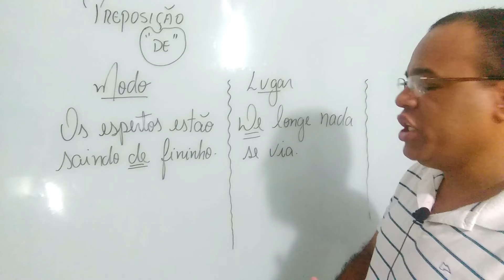VALORES SEMÂNTICOS DA PREPOSIÇÃO #13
Este mê de agosto o canal Gramática com Marcelo Marques está fazendo 03 anos e quem ganha o presente é você! Neste mês termos dicas diárias em menos de um minutos acerca dos valores semânticos das preposições. Assunto este que é muito pertinente em todas as bancas dos concursos públicos.

Assista! Comente! Compartilhe! Curta! Espero que gostem!

PEÇA AQUI O SEU E-BOOK (10 MANEIRAS PARA FAZER UMA BOA REDAÇÃO) TOTALMENTE GRATUITO. MANDE-ME UM -EMAIL E RECEBA.

CURSO DE LÍNGUA PORTUGUESA (PROF NOSLEN)